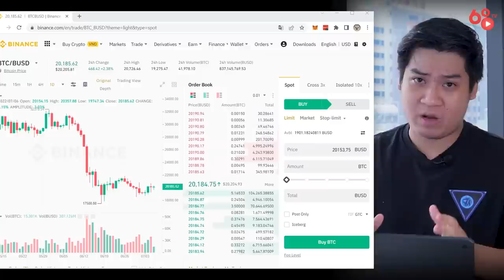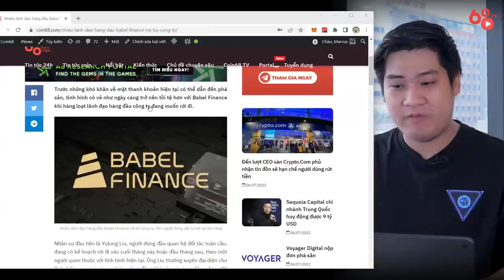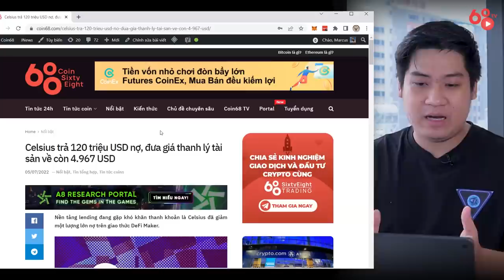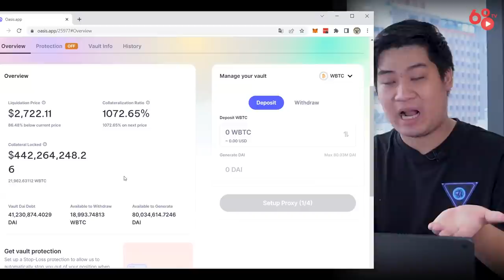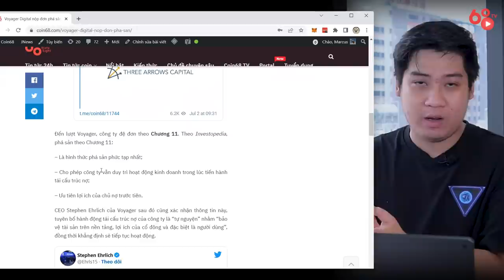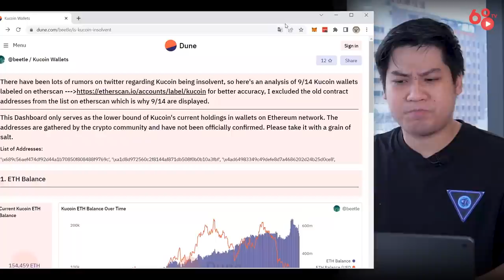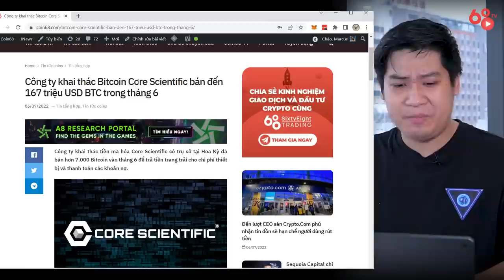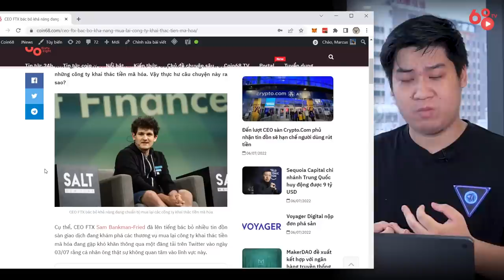Voyager vỡ nợ, các nền tảng lending chặn rút tiền - Đâu là quân domino tiếp theo? Tin tức Bitcoin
Chỉ vài ngày trước, Sam Bankman-Fried đã lên tiếng cảnh báo về nguy cơ vỡ nợ hàng loạt của các dự án. Tuy nhiên, cái tên lớn tiếp theo sụp đổ lại làm cả thị trường bất ngờ: Voyager - dự án tưởng chừng đã khá an toàn khi được Alameda Research rót tiền.

Liệu đâu sẽ là cái tên tiếp theo trong danh sách vỡ nợ này? Với hàng loạt tin đồn xấu hướng đến các sàn giao dịch, điều gì đang chờ đợi phía trước?